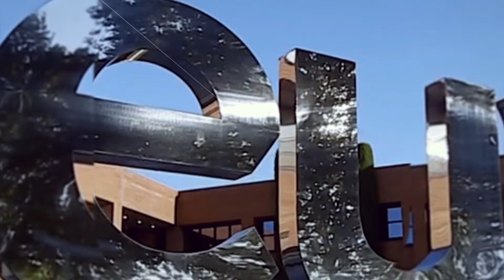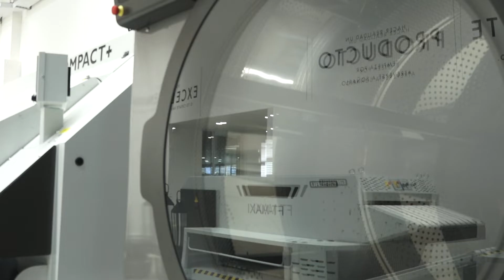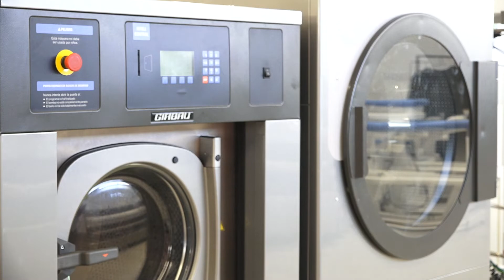Girbau innova en l’àmbit de la Sostenibilitat per a la reducció del consum d’aigua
Eurecat innova conjuntament amb Girbau.

Girbau és una empresa del sector de bens d'equip per a les bugaderies industrials i comercials. Amb seu a Vic i  una facturació de 180M€ anuals, basa la seva estratègia d'innovació en 3 pilars: la transformació digital, la sostenibilitat i el benestar de les persones. Per portar-la endavant, compta amb  el seu departament intern d'R+D, amb el Girbau Lab - una plataforma d'innovació oberta enfocada, principalment, a nous models de negoci -, i, en el cas de la innovació tecnològica de més risc, recorre a la col·laboració amb d'altres empreses i centres de coneixement.